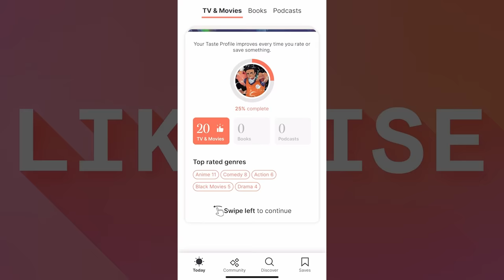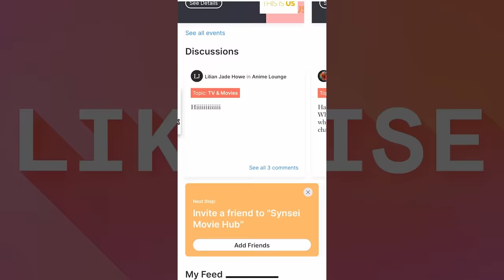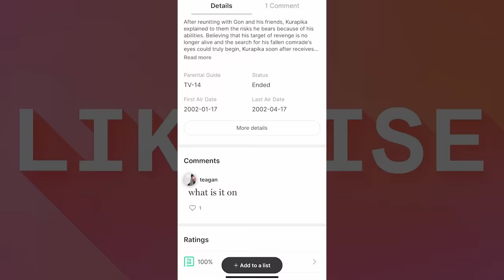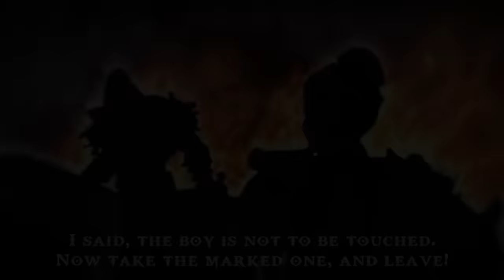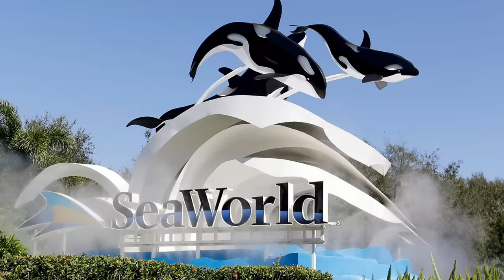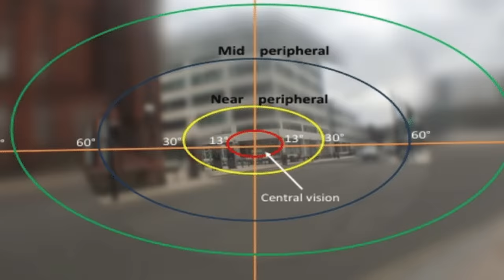KRATOS THE GOD FADER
Today we are doing a black Air Force analysis of Kratos the god fader.

I had a lot of fun making this video, and giving all of my thoughts but I’d love to hear from you all. Also my Discord link is down below as well. Join the Synsei Grand Fleet.

Editor Townzie: preciate you bro bro